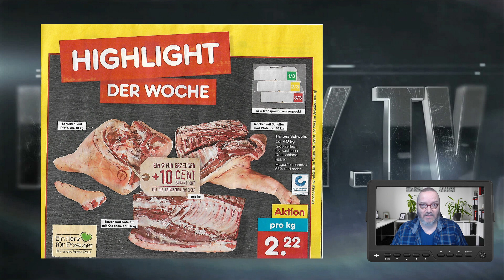Fleisch vom NETTO | Kilopreis für 2 Euro | Pervers oder ein Produkt unserer Zeit?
✳️✳️ Meine Single geht steil:
➡️ Kaufen bei Amazon

✳️✳️ Bis zu 50% Rabbat auf die erste Bestellung:
(ohne Gänsefüßchen)

✳️✳️ MEIN VIRENPROGRAMM ✳️✳️

✳️✳️ MOBILES FUNKSYSTEM ✳️✳️